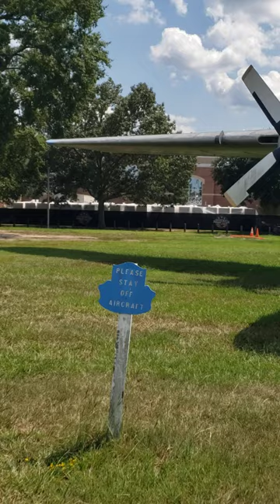Home of the Airborne! Ft Moore/Benning GA.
Airborne school at Ft Moore, formerly Ft Benning. Home of the U.S Army Paratrooper. Enjoy AATW!